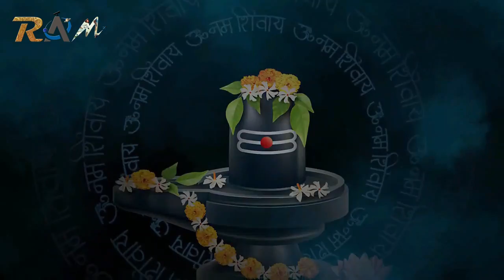जानिए भगवान शिव को 'नीलकंठ' क्यों कहा जाता है | समुद्र मंथन की संपूर्ण कथा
A Happy and Prosperous SHIVA RATRI to all of our viewer and subscribers we pray to Lord Shiva that he bless you all with happiness and prosperity.

This video is dedicated to SAMUNDRA MANTHAN which is a well known episode in the HINDU MYTHOLOGY.
Samudra Manthan ki Kahani in Hindi | Samudra Manthan ki Pauranik Katha in Hindi

The story of SAMUNDRA MANTHAN teaches us that one should not be pride of his/her power because pride will always leads to destruction.
Story of SAMUNDRA MANTHAN explains the origin of AMRITA, the nectar of immortality and HALLAHAL VISH the poison which was so powerful that Lord Shiva has to appear and he consumed the poison and hence he was named as NEELKANTH.
We have covered this topic from a very basic level and we hope that you will enjoy the video as much as we have enjoyed while creating it.

CREDITS
Written by: Rishav Kr. Singh
Voice by: Neelanshi Bhardwaj
Edited by : Roshan Kumar